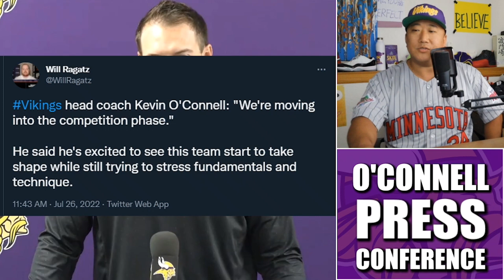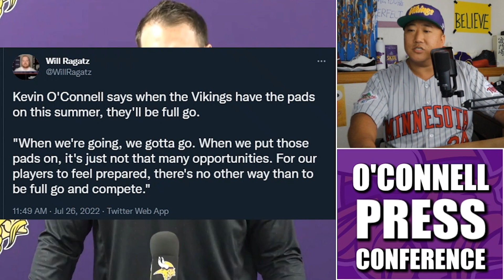Reaction to Kevin O'Connell's Pre Training Camp Press Conference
New Minnesota Vikings head coach Kevin O'Connell fed the local media jackals on Tuesday ahead of the Vikes beginning Training Camp talking about the health of TE Irv Smith Jr, the competition part of camp, and more.